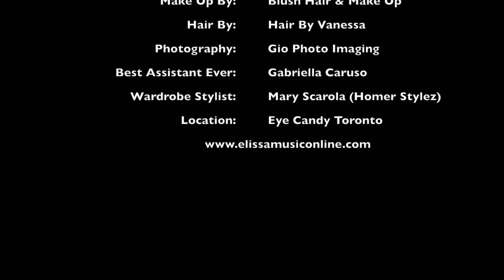Elissa Promotional Photo Shoot Day 1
Behind the scenes of Elissa's Promotional Photo Shoot to support new 2019/2020 music releases